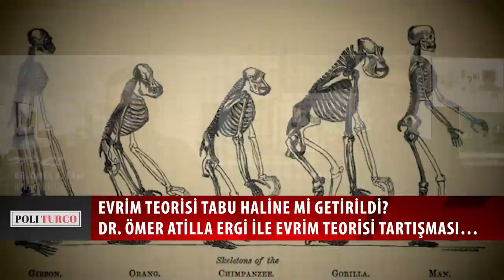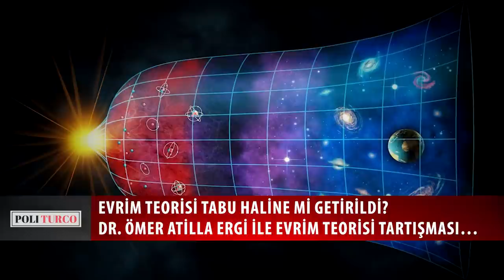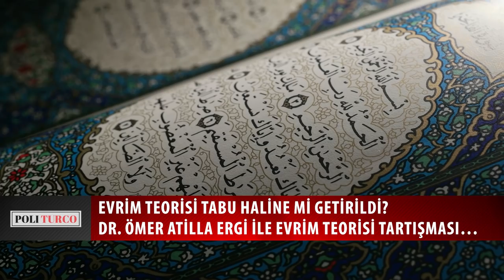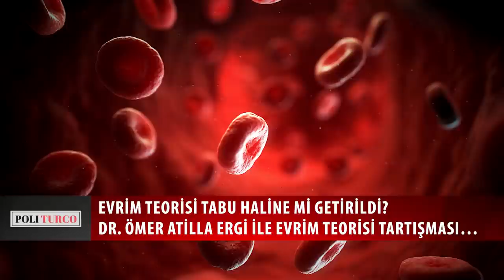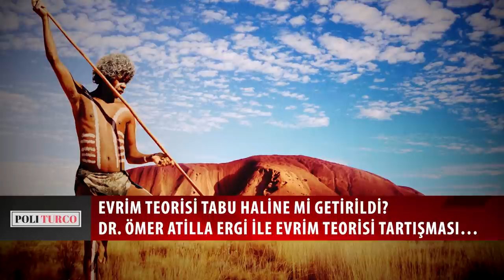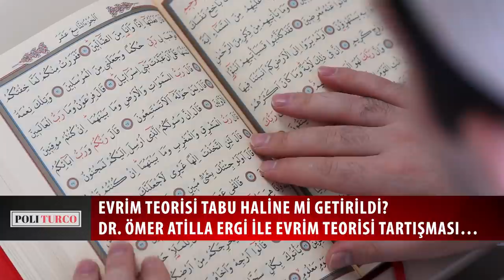EVRİM TEORİSİ TABU HALİNE Mİ GETİRİLDİ? DR. ÖMER ATİLLA ERGİ İLE EVRİM TEORİSİ TARTIŞMASI…